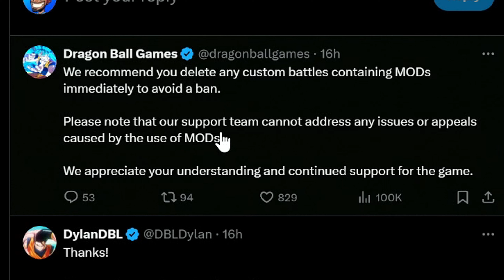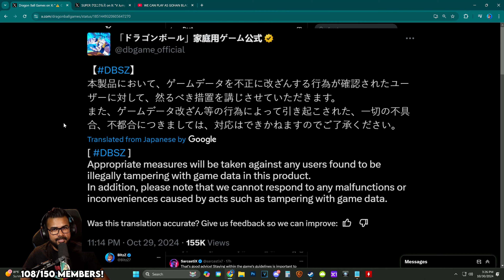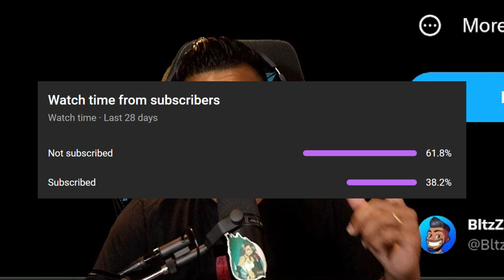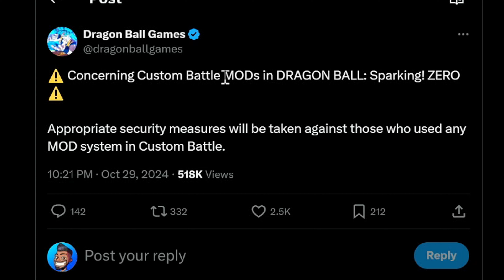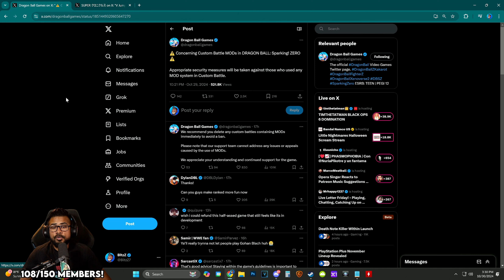BANS Coming to Dragon Ball Sparking Zero BUT...its not what you think.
They will be banning players in Dragon Ball Sparking Zero who are modding custom battles to feature in game systems that they have not implemented into the game yet. This is quite disappointing in comparison to what we want as fans.

Video Music: "DBFZ World Tourny"